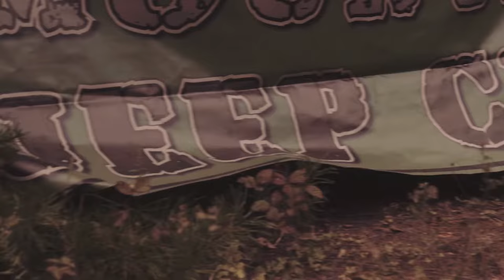Sarah Martin - Official Muddy Boots Music Video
Music video for Official Muddy Boots Music Video performed by Sarah Martin.